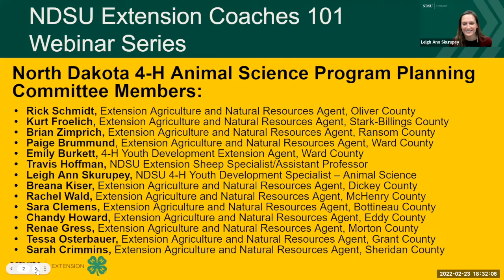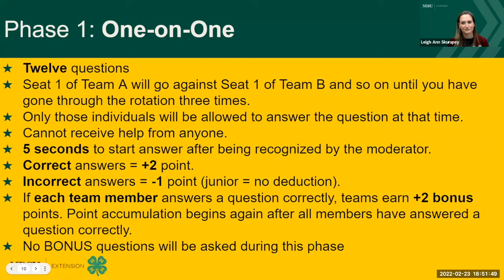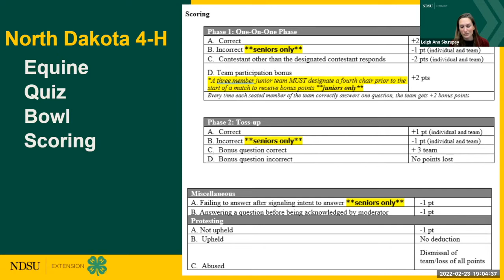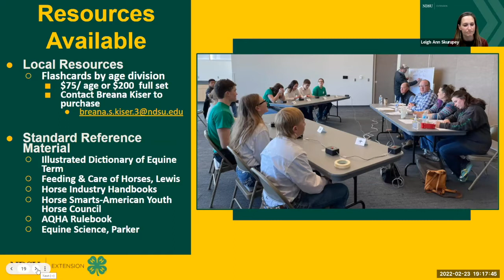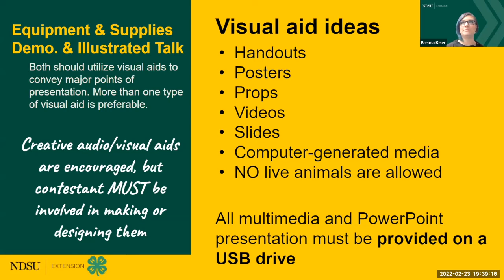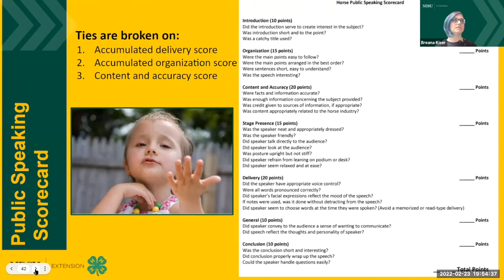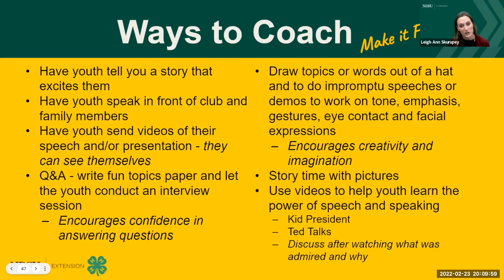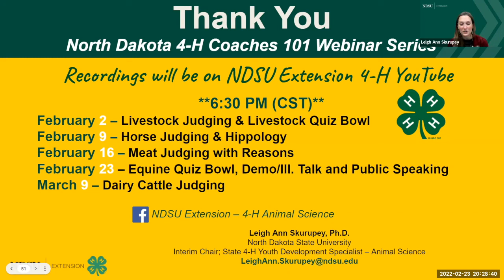ND 4-H Coaches Webinar Series: Equine Quiz Bowl, Demonstrations/Illustrated Talk and Public Speaking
Video #4 of 5 of the ND 4-H Coaches Webinar Series.  This one on "Equine Quiz Bowl, Demonstrations/Illustrated Talk and Public Speaking" with NDSU's Leigh Ann Skurupey, Breana Kiser, and Emily Burkett.